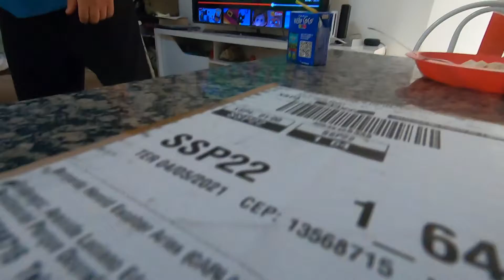Prisioneiros chevrolet spin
Compramos prisioneiros chevrolet spin.
compramos pernos chevrolet spin.
aquí esta el precio. para que tengáis una referencia a la hora de ir al mecánico.